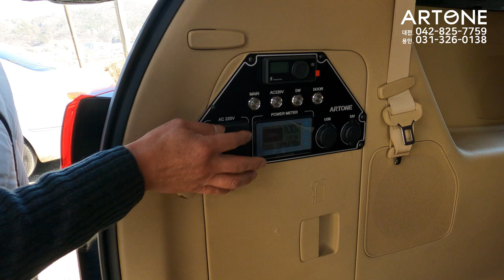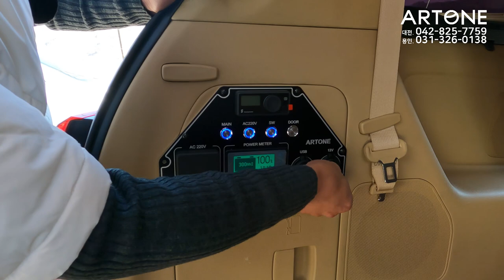6년된 3세대 카니발이 횡재 했다? 중고차로 안팔길 잘했음!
미니밴[MPV]전문기업 아트원(주) 하이리무진 제작을 시작한지 벌써
7년이 지났습니다.
오늘은 6년된 3세대 아트원 글로밴 하이리무진 차량에
황제차박 4인승 개조된 영상을 담습니다.
현재 4세대 신형카니발 기반 새롭게 제작되는 글로밴 차량도
계약시 빠른 출고로 보답 하고 있네요*^^*
2023년 새봄 캠핑시즌에 패밀리카로 부족함이 없는 아트원 글로밴 하이리무진 많은 관심 바랍니다.
아트원 본점:
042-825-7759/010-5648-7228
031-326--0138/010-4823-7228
아트원 전국지사:
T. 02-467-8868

📢BGM
✔️Track - extenz - Endless Summer